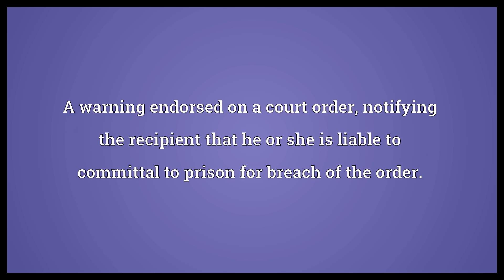Penal notice Meaning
Video shows what penal notice means. A warning endorsed on a court order, notifying the recipient that he or she is liable to committal to prison for breach of the order..  Penal notice Meaning. How to pronounce, definition audio dictionary. How to say penal notice. Powered by MaryTTS, Wiktionary